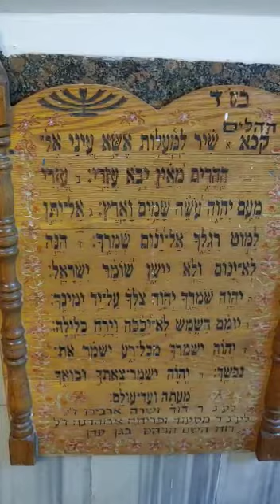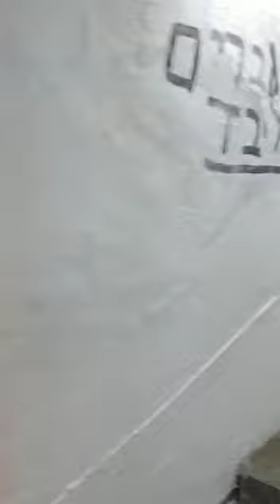רבי יעקב ביטון במערת חוני המעגל